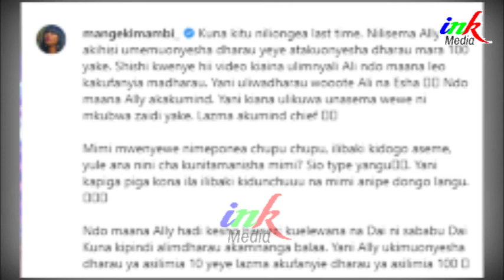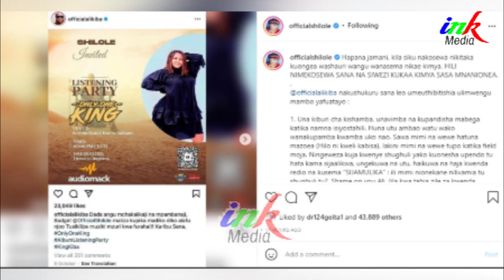ALLY KIBA,SHILOLE NA MANGE KIMAMBI KIMENUKA MTANDAONI WATUPIANA MATUSI YA NGUONI